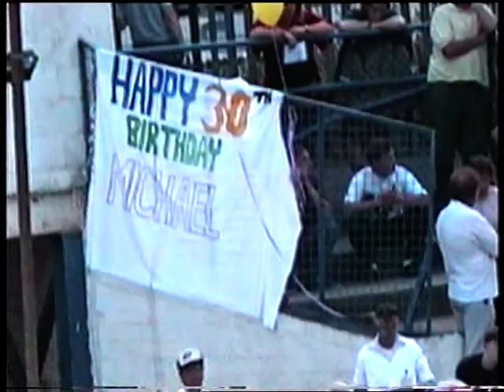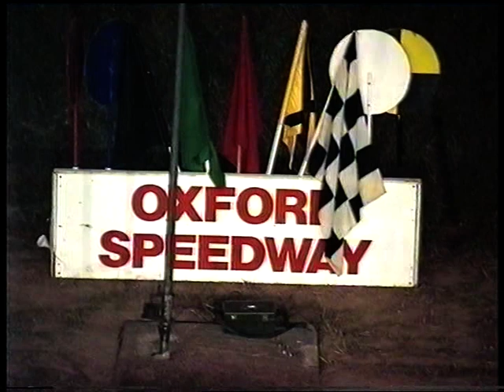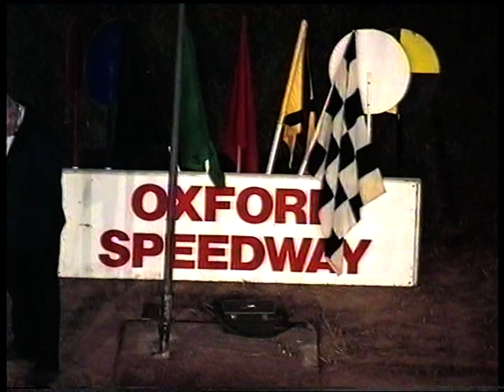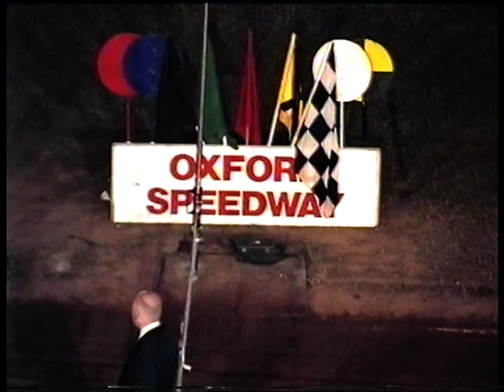Speedway Oxford vs Long Eaton - Premier League 11/08/1995 Plus Junior Races after the meeting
SAVE OXFORD STADIUM
Speedway
Oxford Stadium
Cowley Stadium
Oxford Speedway Supporters Club
Save Oxford Stadium, Visit and join the Facebook page in the below link, with your support it might just open again.

Oxford
1 Jimmy Nielsen
2 Martin Goodwin
3 Danny Anderson
4 Micheal Cole
5 Armando Castagna
6 Rene Madsen
7 David Steen

Long Eaton
1 Steve Johnston
2 Richard Hellsen
3 Carl Stonehewer
4 Martin Dixon
5 Ronnie Correy
6 Eric Monaghan
7 Brent Runner